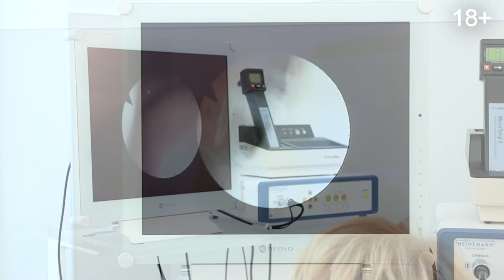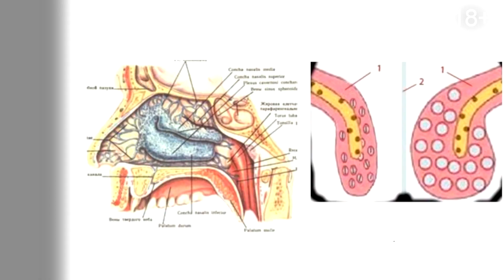Почему капли для носа убивают ваш нос и как с этим бороться?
Ждем вас по адресу:
🚇 Фрунзенская
Институт косметологии и клеточных технологий
г. Москва, ул. З-я Фрунзенская, д. 9
Пн-Вс 10:00 - 22:00
Телефон для записи:
🚇 Белорусская
Клиника антивозрастной медицины
г. Москва, 2-ая Брестская, д. 31
Пн-Вс 10:00 - 22:00
Телефон для записи:
🚇 Белорусская
Многопрофильный клинический центр с отделением пластической хирургии
г. Москва, Нижняя, д. 9
Пн-Вс 10:00 - 22:00
Телефон для записи:

Вы зависимы от капель для носа и не можете дышать без них? Знаете ли вы, что это очень вредно для вашего здоровья и может привести к серьезным осложнениям? В этом видео мы расскажем вам о том, как капли для носа убивают ваш нос и почему от них нужно отказаться как можно скорее. Вы узнаете о способах лечения зависимости от капель и о том, как восстановить здоровье вашего носа.
Не мучайтесь от хронического насморка и не портите свое здоровье!

00:00 - Врач отоларинголог
00:15 - Зависимость от капель
01:07 - Когда и как происходит привыкание к каплям?
01:46 - Консервативная терапия
02:33 - Почему от капель нужно обязательно отказываться?
03:31 - Оперативное лечение